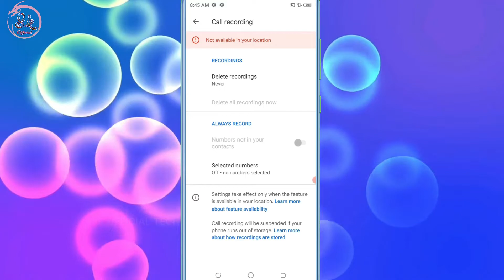Tecno Auto Call Recording Apne Aap Hi Delete Ho Jati He Is Problem Ko Kaise Thik Kare Setting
HELLO FRIENDS WELLCOME BACK TO MY CHANNEL SK OFFICIAL TECH AAJ KE IS VIDEO ME MENE APKO BATAYA TECNO KE PHONE ME AUTO CALL RECORDING APNE AAP DELET HO JATI HE TO IS PROBLEM KO KAISE THIK KAR SAKTE HE UMMID KARTA HU APKO YE VIDEO PASAND AAYI HOGI ESE HI TECH TRICKS VIDEO DEKHNE KE LIYE ABHI SUBSCRIBE KARE THANKSSSSS.